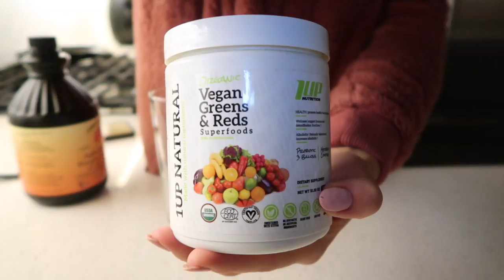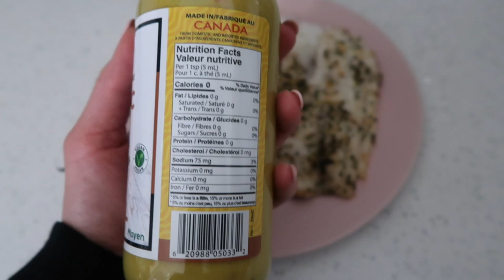DAY IN THE LIFE! LOWER BODY WORKOUT + FOOD + TATTOOS!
In this video: A day in the life! Lower body conditioning workout, full day of eating (treat meal) and new tattoos!

♡ The Extentionist: have 20” Vogue Pearl Extentions
Discount *RANDI15* saves 15% on all HAIR SERVICES!
That includes: Blow outs, colour, cut and extensions

➤ FAQ:
* Camera used: Canon G7X Mii

➤ LOWER BODY CONDITIONING WORKOUT:

Circuit...
1) 12 DB Sumo Squat to Press
2) 12 BW Single Leg Jump Squat
3) 20 DB Curtsy Lunges
4) 20 BW Jump Squat w/ Pulse
5) 20 DB Alternating Reverse Lunges
*3-4 sets